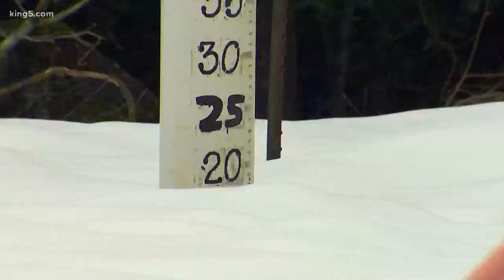Is a new blob forming off the Washington Coast?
The blob is a warm patch of water that can effect the weather in Washington State